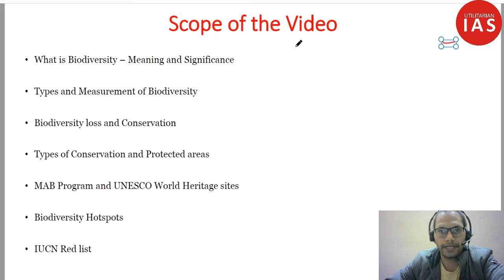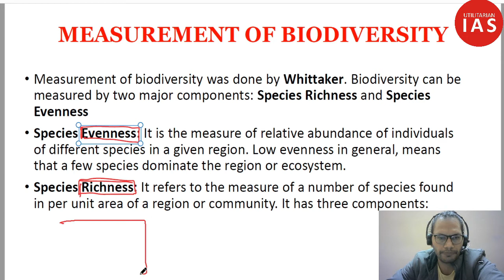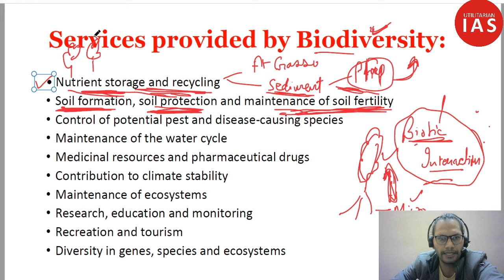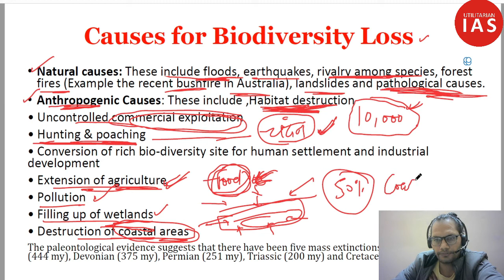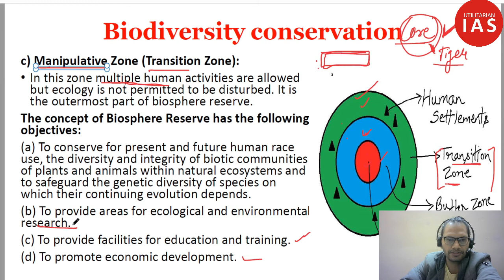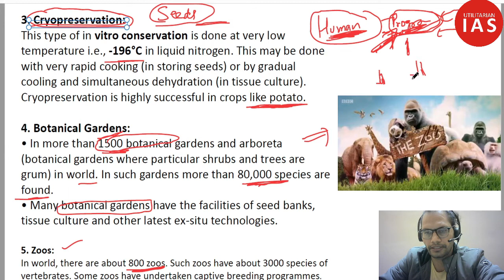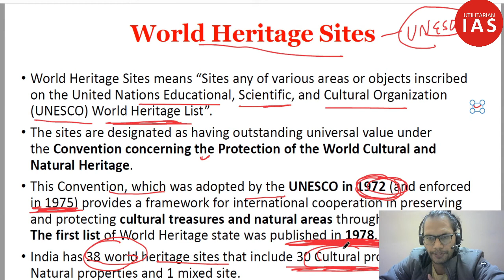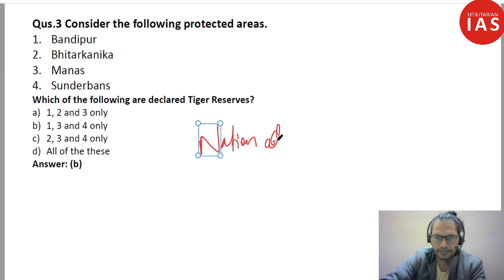Environment & Biodiversity | L8 | E&E | UPSC